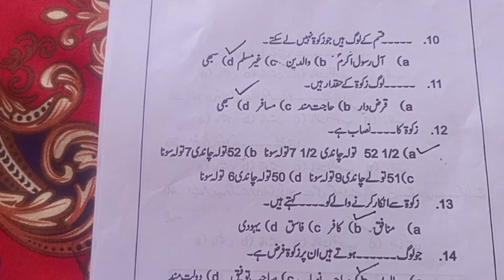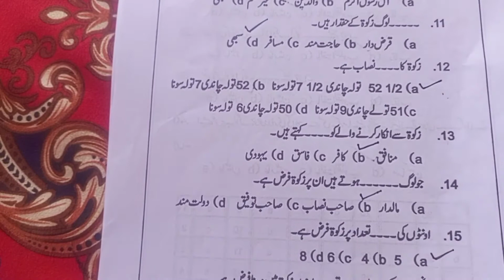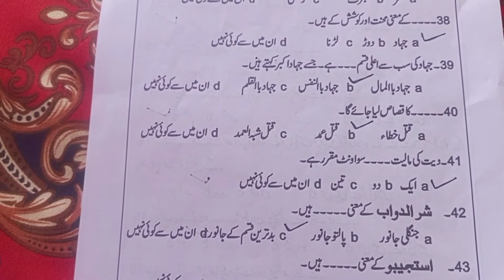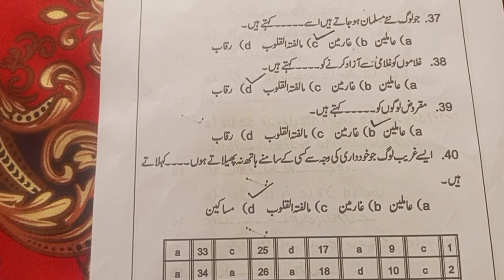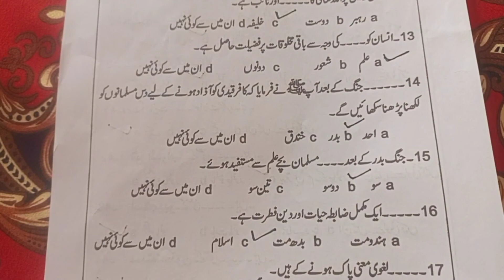ETA rescue eata test McQ NTS pts ots Urdu English islamiat gernal knowledge study police constable